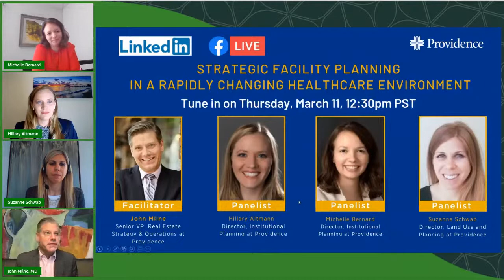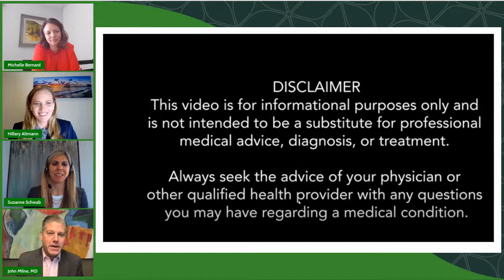Strategic Facility Planning in a rapidly changing health care environment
What is strategic facility planning and why do we need it? How do we rise to the challenge of planning while accommodating rapid changes? Learn more by joining this live discussion with Providence Real Estate Strategy and Operations experts.